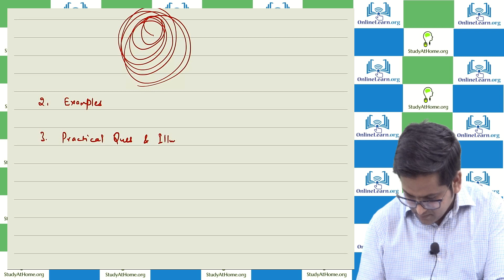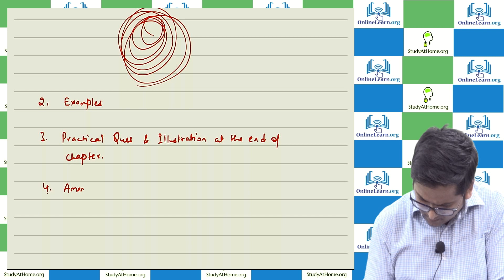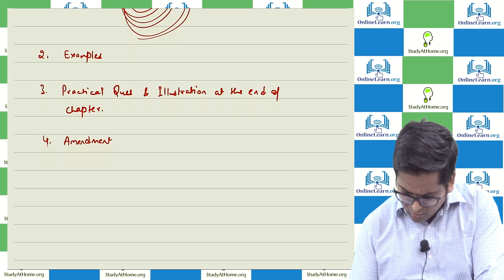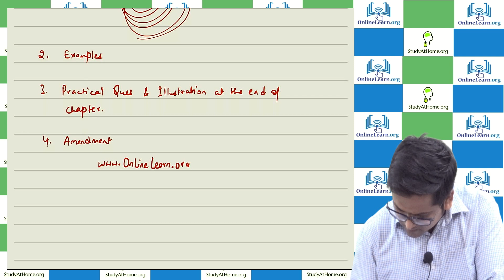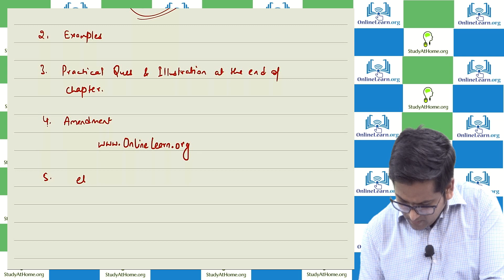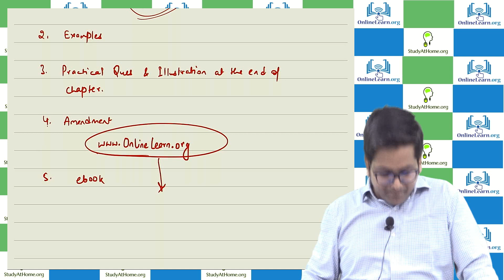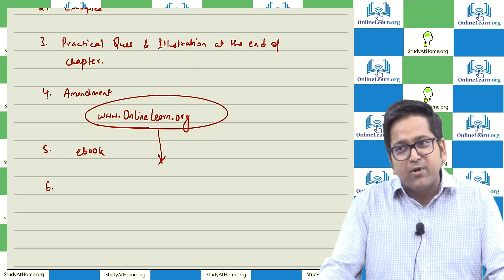Imp Msg for Students doing CA RAJ K AGRAWAL SIR's Taxation Classes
Topics discussed in the video:

00:05 - Introduction
02:00 - Important points for CA Raj K Agrawal's Taxation Lecture

If you're a student enrolled in CA RAJ K AGRAWAL SIR's Taxation Classes or considering joining, this video is a must-watch. We've gathered the most crucial insights and an essential message that you need to know. Prepare to be informed, inspired, and empowered by the valuable information we're about to share!

In this highly engaging video, we delve into the world of CA RAJ K AGRAWAL SIR's Taxation Classes. Our aim is to provide you with comprehensive knowledge and a genuine understanding of the subject matter. Whether you're a beginner or have some prior experience, this video will take your understanding of taxation to new heights.

Platforms & App that we Use -

👉 CoinSwitch (Get Free Bitcoins worth Rs. 50)
👉 Cred (Get Cashback on each Credit Card Bill Pay and Scan & Pay)
👉 Google Pay (Earn Reward on Every UPI Payment, Assured Rs. 21 Cashback on First Transaction)